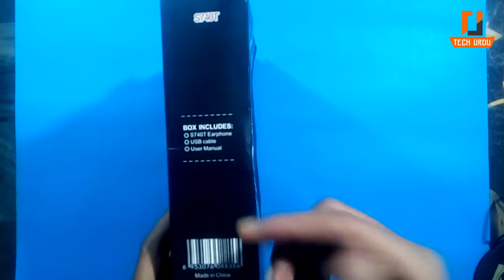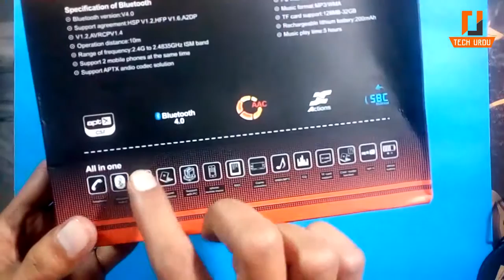Bluetooth Headphones S740T Unboxing & Review [Urdu/Hindi]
In This Video You Can See Bluetooth Headphones S740T Unboxing & Review [Urdu/Hindi].These Headphones called Neckband and wireless neckband.